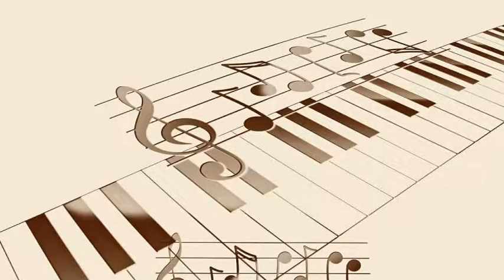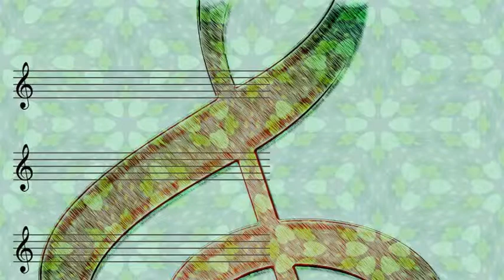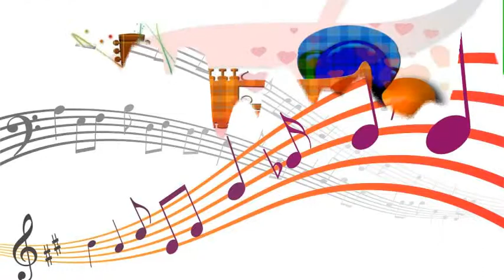Freddy Martin's Orchestra with Johnny Cochran - I'll Be Seeing You